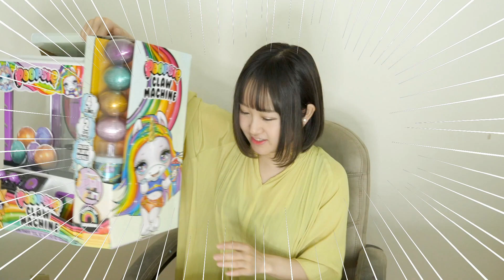プープシー最新作!! クレーンゲーム型サプライズスライムがめっちゃ楽しい!!